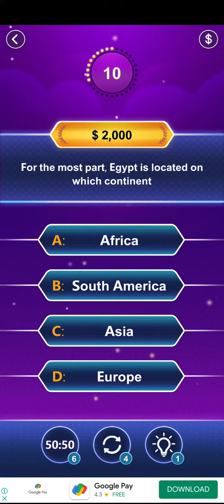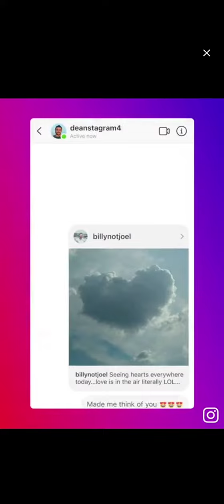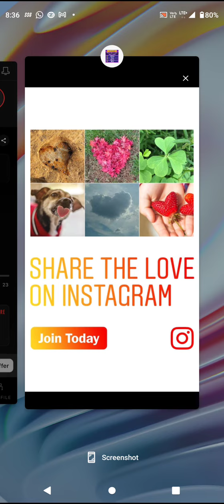Trivia Master Game - Quiz 28